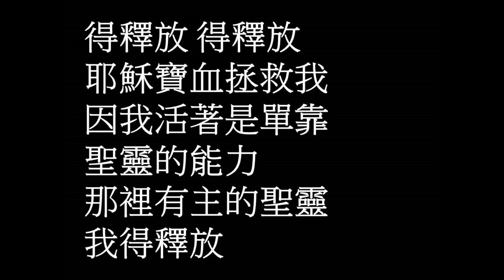那裡有主的聖靈 伍偉基﹙粵語﹚Where The Spirit Of The Lord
那裡有主的聖靈 Where The Spirit Of The Lord
主唱：伍偉基

那裡有主的聖靈 那裡就有自由
那裡有主的聖靈 就有生命
因我活著是單靠 聖靈的能力
那裡有主的聖靈 我得釋放
得釋放 得釋放  耶穌寶血拯救我